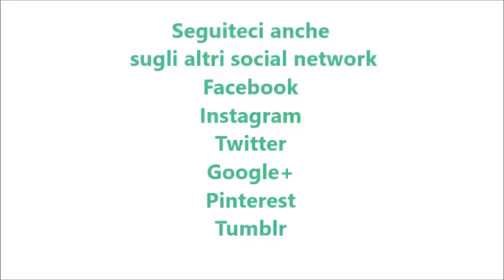Panini limone e miele bimby per TM5 e TM31